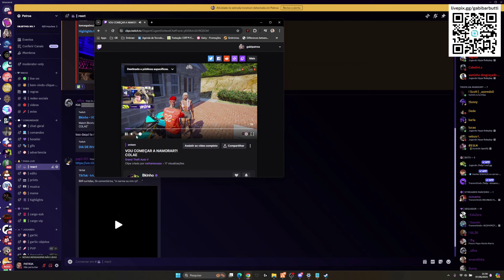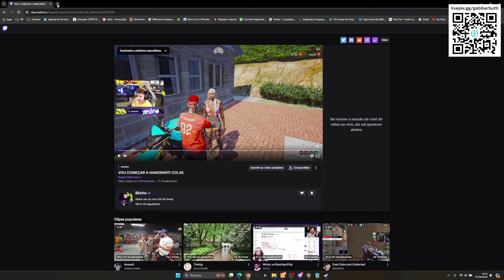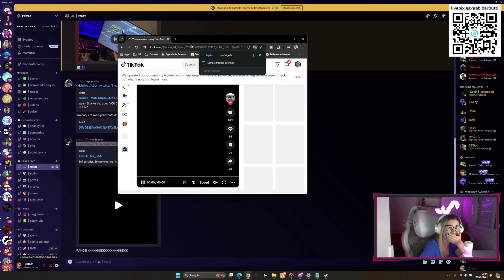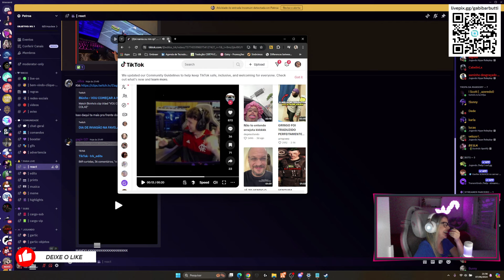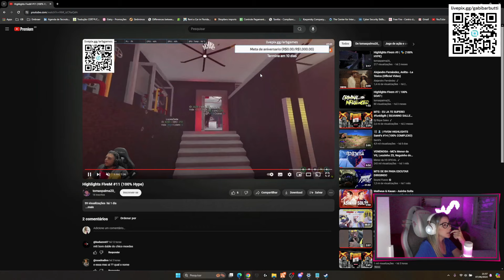PATROA REACT AO BKINHO E A JADE JUNTOS 👀😱🤣🔥